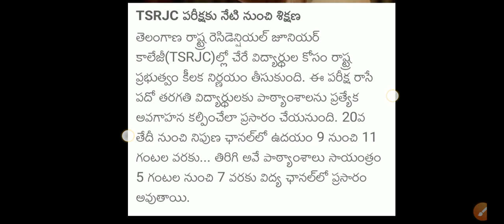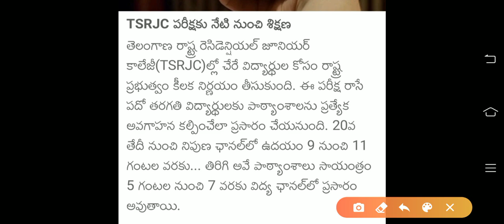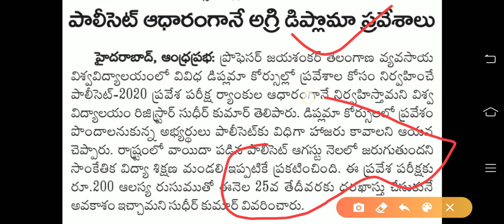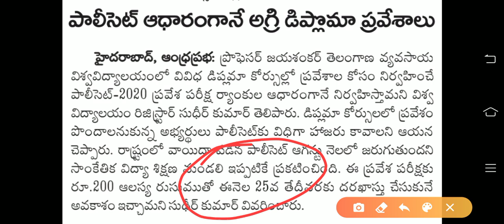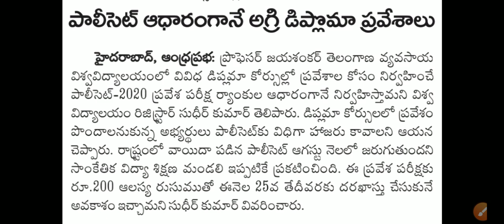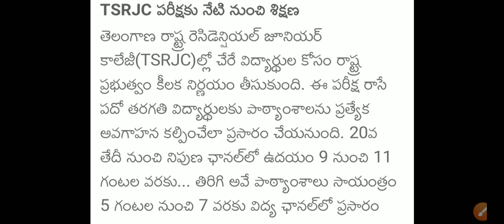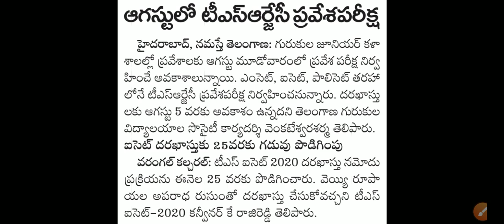CET EXAMS DATES IN TELANGANA // TSRJC EXAM DATE-2020 //POLYCET EXAMS DATE-2020 // TS CET EXAMS-2020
TS10th class MEMOs-2020
downloadtssscmemos-2020

 WELCOME TO SN STUDENTS LIBRARY🙏